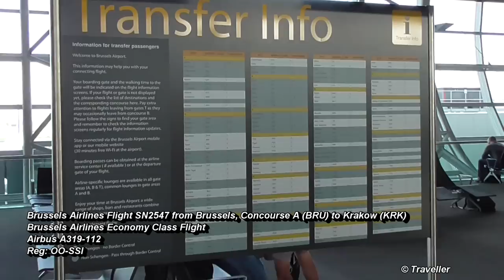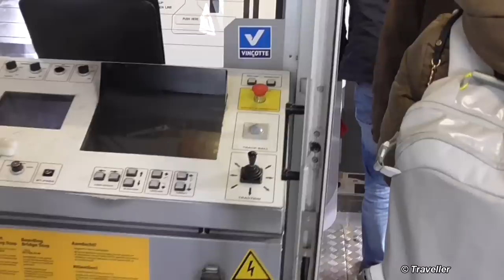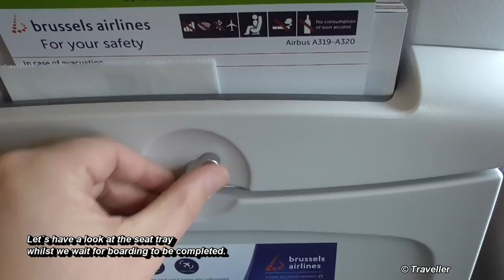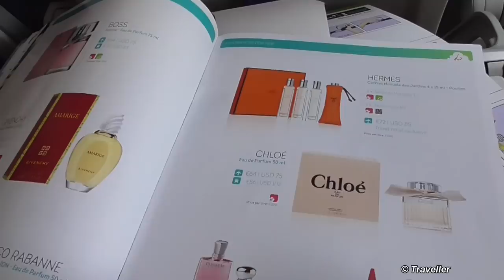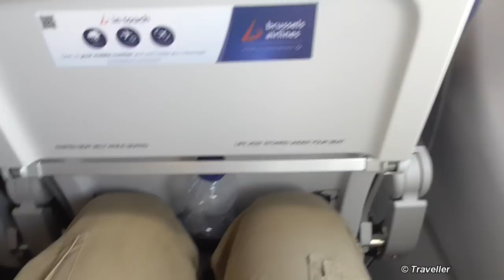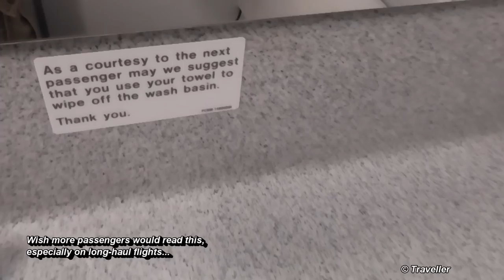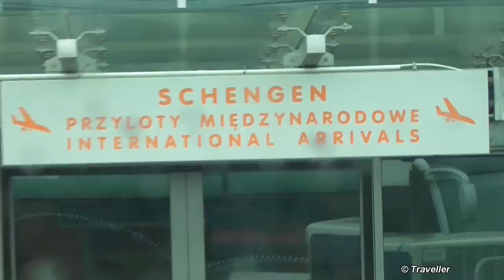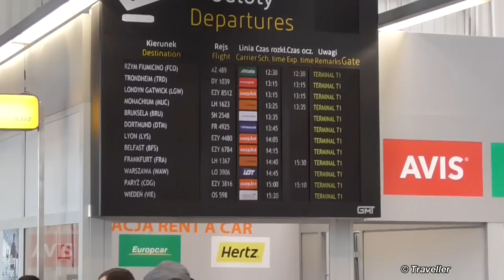Tripreport - BRUSSELS AIRLINES Short-haul Economy Class Airbus A319 Flight - Brussels to Kraków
Airline Trip Report. This is a flight review (Trip Report) of our Brussels Airlines Economy Class flight from Brussels Airport (BRU) to Krakow Airport (KRK) onboard a Brussels Airlines Airbus A319. We had flown into Brussels from Copenhagen and this was our connection flight to Krakow. Our flight departed from Gate 49 in concourse A.

This was the same concourse our flight from Copenhagen Airport arrived in. Our Brussels Airlines flight footage includes some short footage of Brussels airport, boarding from our gate, walking onto our aircraft (Airbus A319), pushback, takeoff, onboard cabin views, outdoor flight views, passenger cabin information including inflight meals, inflight drinks (or the lack of them) before we begin our descent and final approach towards Krakow Airport (John Paul II International Airport Kraków –Balice). The viewer then gets a view of our landing, some of the aircraft´s taxiing at the airport before rain makes it difficult to see out of the window (pity because there were many Polish Airforce planes lined up at the airport). We then include our tarmac disembarkation of our flight from the aircrafts rear door. We are them met by a bus which drives us to the airport arrivals terminal. The footage ends with some views of the baggage claim area before we round off with the arrivals area at Krakow Airport. Krakow Airport is currently undergoing a major modernization.

The Brussels Airlines Airbus A319 (Airbus A319-112) we flew with had aircraft registration OO-SSI. This aircraft had her first flight in April 2009 and joined the Brussels Airlines fleet in March 2015. Prior to this the aircraft has also been operated by Hamburg International, Olympic Air and Aegean Airlines.

This Brussels Airlines flight review footage is filmed at Brussels Airport concourse A (BRU) inside a Brussels Airlines Airbus A319 and at Krakow Airport (KRK).

Wiki writes about Brussels Airlines, "Brussels Airlines is the flag carrier and largest airline of Belgium based and headquartered at Brussels Airport. It operates to over 75 destinations in Europe, North America and Africa and also offers additional charter services, maintenance and crew training. The airline is a member of the Star Alliance as well as the International Air Transport Association and the Association of European Airlines. The airline's IATA code SN is inherited from its predecessors, Sabena and SN Brussels Airlines..."

Wiki writes about the Airbus A320 family, "The Airbus A320 family consists of short- to medium-range, narrow-body, commercial passenger twin-engine jet airliners manufactured by Airbus. The family includes the A318, A319, A320 and A321, as well as the ACJ business jet. The A320s are also named A320ceo (current engine option) after the introduction of the A320neo. Final assembly of the family in Europe takes place in Toulouse, France, and Hamburg, Germany. Starting in 2009, a plant in Tianjin, China, has also been producing aircraft for Chinese airlines. In April 2013, Airbus started construction of a new production facility for the A319, A320, and A321 variants in Mobile, Alabama. The aircraft family can accommodate up to 220 passengers and has a range of 3,100 to 12,000 km (1,700 to 6,500 nmi), depending on model. ".

Wiki writes about Brussels Airport, "Brussels Airport (IATA: BRU, ICAO: EBBR) (also called Brussel Nationaal/Bruxelles-National/Brussel-Zaventem (Brussels National)) is an international airport 6 NM (11 km; 6.9 mi) northeast of Brussels, the capital of Belgium. In 2014, almost 22 million passengers arrived or departed at Brussels Airport, making it the 23rd busiest airport in Europe..."

Wiki writes about Krakow Airport, "John Paul II International Airport Kraków–Balice (Polish: Kraków Airport im. Jana Pawła II since 4 September 2007; earlier in Polish.."

Title: “Free Jingle Business VI”
Title: “Channel Intro Flames Attached”